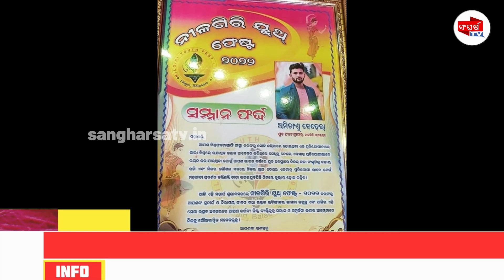ଫୋଟୋଗ୍ରାଫି ନେଲା ଫଟୋ ଗ୍ରଫୋର୍ ଙ୍କ ଜୀବନ || SANGHARSA TV